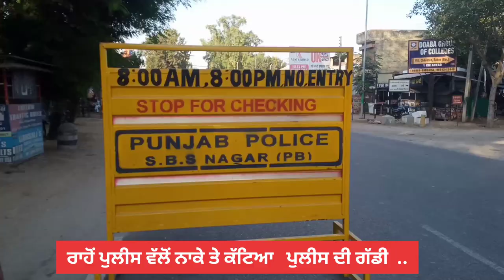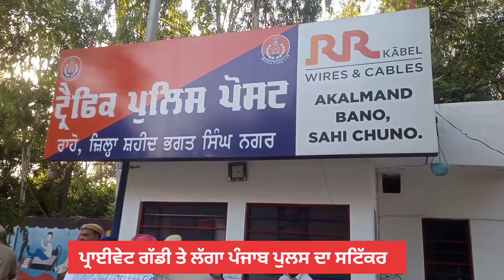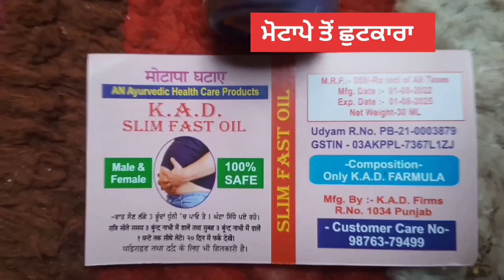ਰਾਹੋਂ ਪੁਲੀਸ ਨੇ ਨਾਕੇ ਮੌਕੇ ਪੰਜਾਬ ਪੁਲਸ ਦਾ ਗੱਡੀ ਤੇ ਲੱਗਾ ਲੋਬੋ ਦਾ ਜਦੋਂ ਕੱਟਿਆ ਚਲਾਨ ਪੂਰੀ ਵੀਡੀਓ ਦੇਖੋ